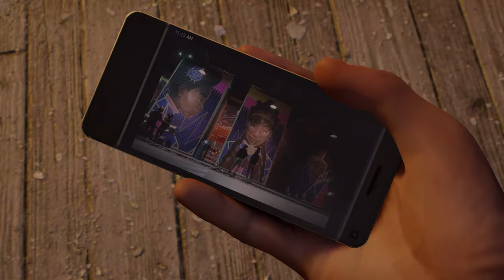SPIDER-MAN 2 { Part-9 } PS5 Gameplay Walkthrough FULL GAME [4K 60FPS] - No Commentary